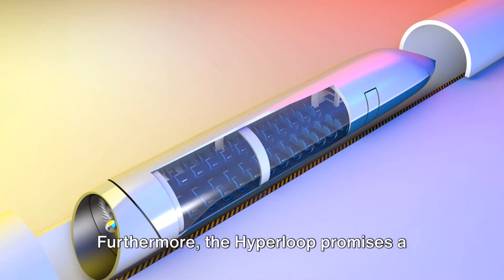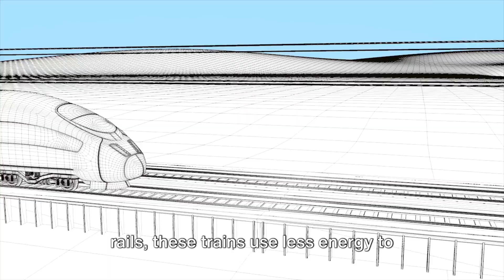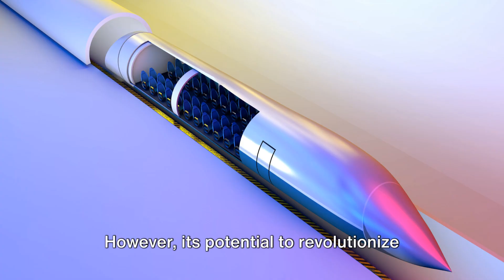Hyperloop vs Maglev Trains: The Future of Travel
Want to know more about the future of travel? In this video, we explore the differences between Hyperloop and Maglev trains, two innovative transit technologies that could revolutionize the way we travel. Discover how these fascinating modes of travel could transform the way we move and connect.

Welcome to our technology channel Tech Unison. In this tech channel you will discover about the future, ev, tech news, AI, data, new tech, AI uncovered and much more. Our main goal is to edify, inspire, and illuminate our crowd about the quickly developing tech scene.